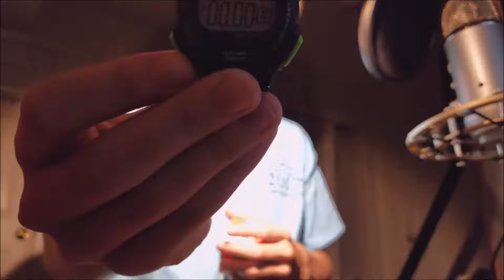Rubik's Cube 3x3 solve